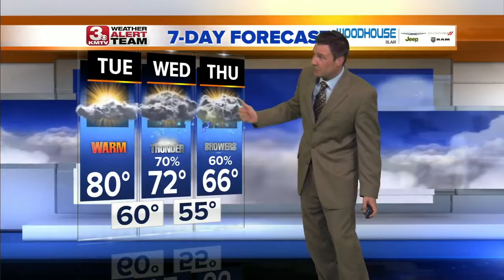Afternoon Forecast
upLynk Clip